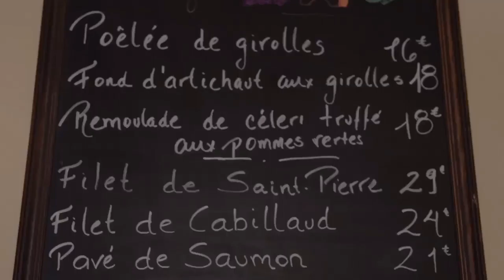RESTAURANT VIDEO 63 C